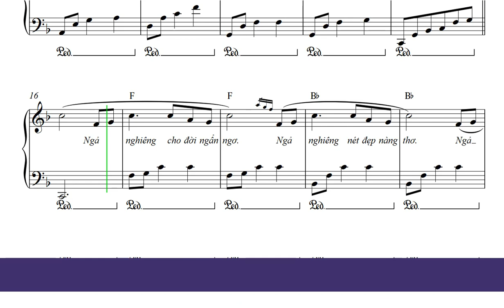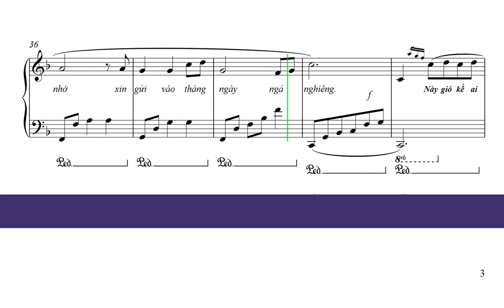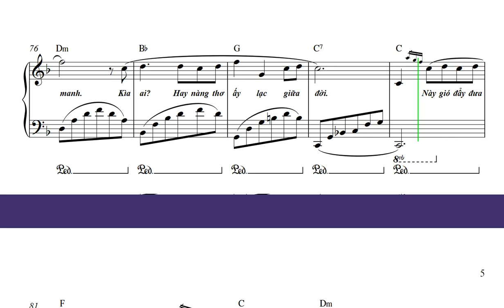Nàng Thơ Xứ Huế - Cover piano (tone F major)